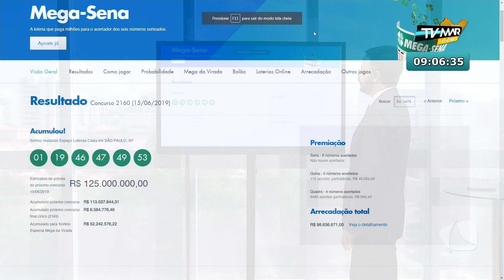TV MAR NEWS 19 06 19 P2